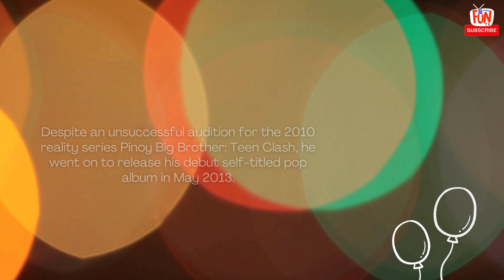Happy Birthday Alden Richards! Greetings and Trivia!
🎉Happy Birthday Alden Richards! 🎂
(TV Actor)

Join us in celebrating the talented Filipino actor, singer, and heartthrob on his special day! 🌟❤️

Send your birthday wishes and love to Alden as fans from around the world come together to honor his captivating performances, his chart-topping music, and his contributions to Philippine entertainment! 🌍🎭

Plus, explore intriguing trivia about his journey in showbiz, his notable roles, and the impact he's made as a beloved figure in the industry! 🏆🎤

Don't miss this wonderful tribute to a true Filipino star on his birthday! 🎈